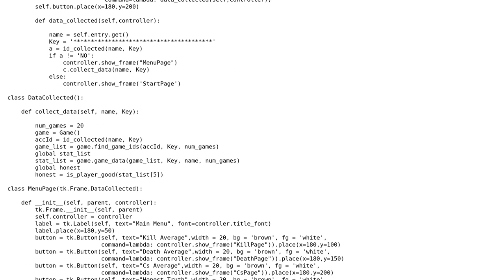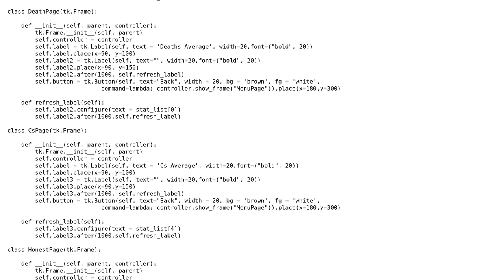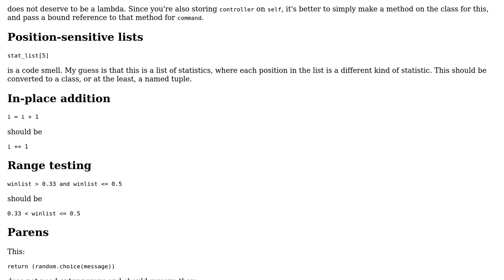Riot Analysis Program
With thanks & praise to God, and with thanks to the many people who have made this project possible! You are responsible for your own actions.